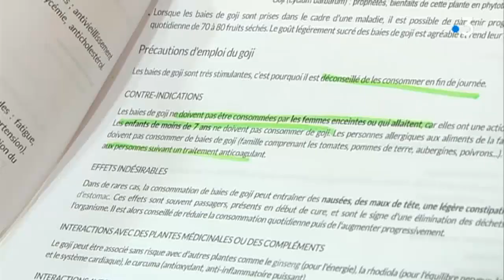Gard : le goji sera-t-il le nouvel eldorado des arboriculteurs ?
Le goji ou baie de goji est un fruit venu de Chine aux vertus exceptionnelles parait-t-il. Dans le Gard, une jeune productrice a décidé de se lancer dans l'aventure. Elle a planté avec sa famille 6.000 arbres à Castillon-du-Gard. Découverte.